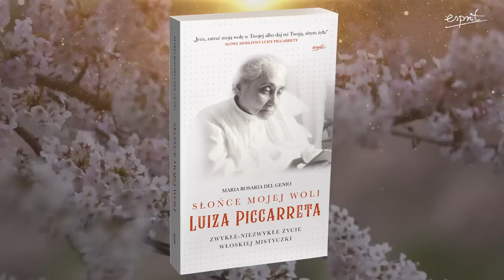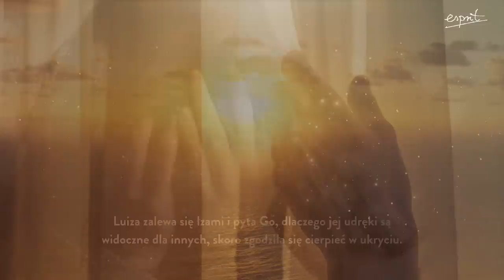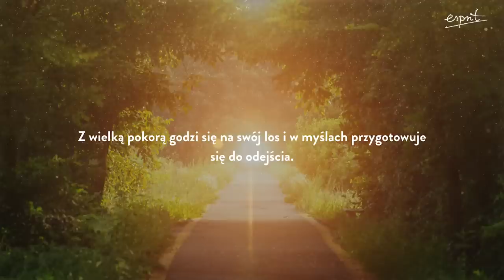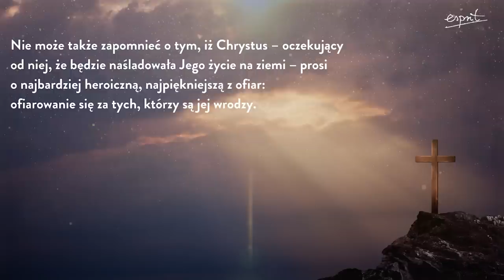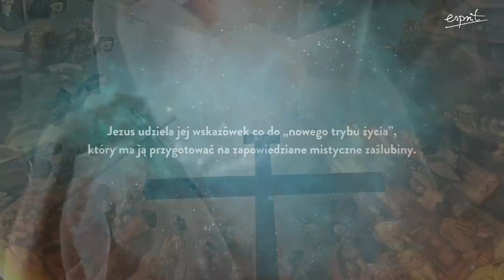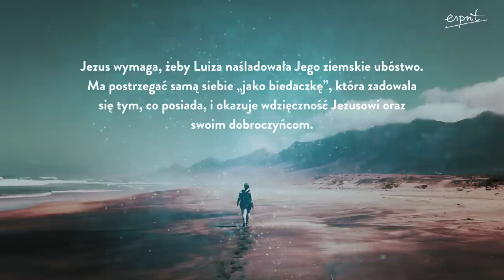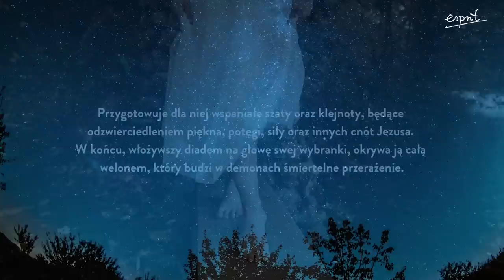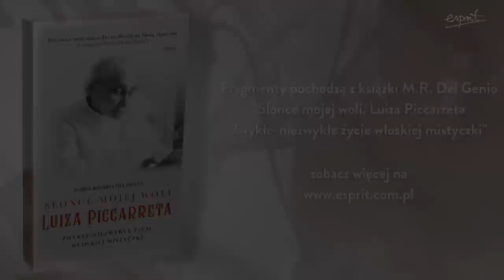Mistyczne zaślubiny Luizy Piccarrety! Męczeńska ofiara Wizjonerki z Corato I Podcast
Jako trzynastolatka widzi Jezusa po raz pierwszy: jej Mistrz upada pod ciężarem krzyża, jest wykończony, prosi o pomoc. To zmienia jej życie i prowadzi do jasnej decyzji: cierpieć razem z cierpiącym Panem. I chociaż ledwie potrafi pisać, spowiednicy nazywają jej łóżko „katedrą mądrości” i „drugim ołtarzem”, a Święta Kongregacja mówi o niej jak o „wizjonerce z Corato”.
A ona po prostu była skupiona na swojej misji – objawić światu życie w woli Bożej…

Posłuchaj fragmentu biografii mistyczki Luizy Piccarrety!